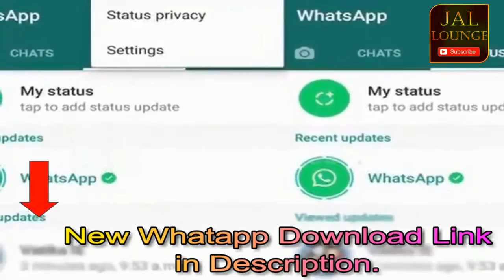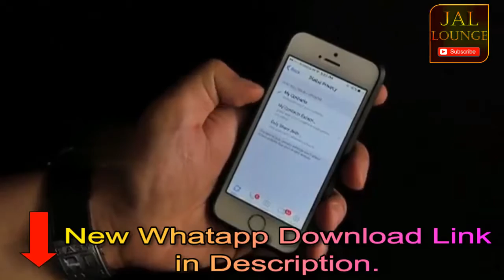Whatsapp Text Status फीचर की हुई वापसी l WhatsApp Status Returns as ABOUT Revealed Whatsapp Failure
! MUST WATCH !

Also look at This :
The Unrevealed Secrets of Hacking and Cracking :

WhatsApp announced the introduction of video status updates. This did not go down smoothly for WhatsApp subscribers, many of whom felt that the Facebook owned messaging app was merely copying Instagram and Snapchat. To prevent the torch and pitchfork crowd from making a raid on WhatsApp headquarters, the text status feature has made a triumphant return on the new version of the app, 2.17.95. This currently is available to beta users only.

Changing back to the previous text status requires a click on the overflow menu (the infamous three dots) in the upper right hand corner of the app. Once this has been achieved, click on Settings, then tap on your name. That will take you to the Profile tab from where you can type in your status or click on a pre-written one. The latter includes everyday possibilities such as Available, Busy, At School, At the Movies and more.

The update, while bringing back text status, does not eliminate the new video status option. It does move the location from where you add attachments to your messages (like pictures, video, PDF files and more) from the upper right-hand corner to an area next to the box where you type in your messages.